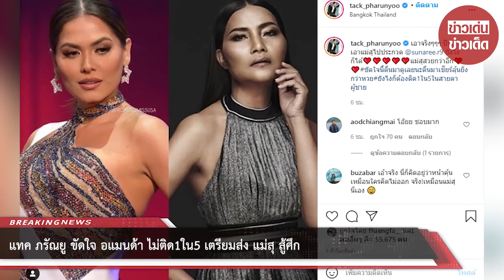แทค ภรัณยู ขัดใจ อแมนด้า ไม่ติด1ใน5 เตรียมส่ง แม่สุ สู้ศึก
ขอบคุณที่มา :
ขอขอบคุณข้อมูลจาก: